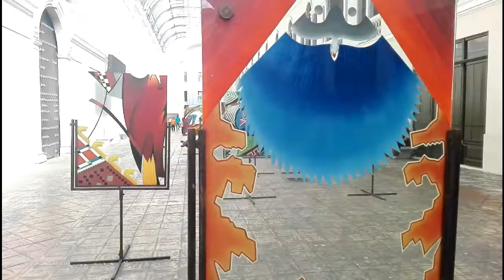¿Quien es el AYUWOKI? ¿porque es tan popular?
Si aun no sabes que es el Ayuwoki o el hee hee, mira este vídeo.
no se porque a la gente se le ocurre invocar cosas a las tres de la mañana que es la hora del diablo, pero yo no lo haría